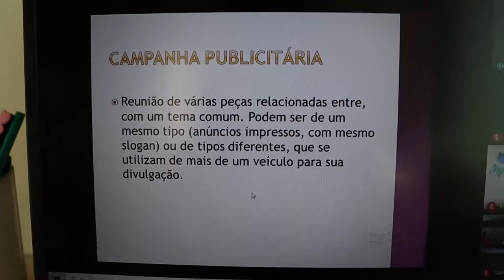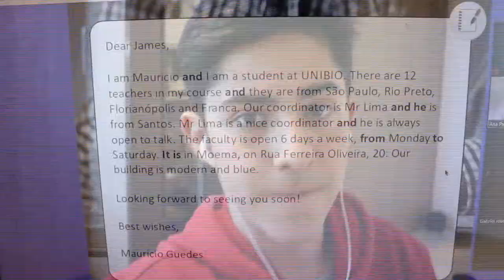ÚLTIMO DIA DE AULA VIRTUAL - [João Vitor Ortiz]